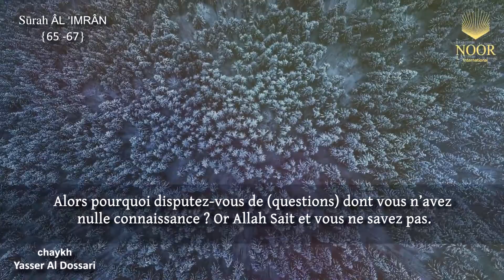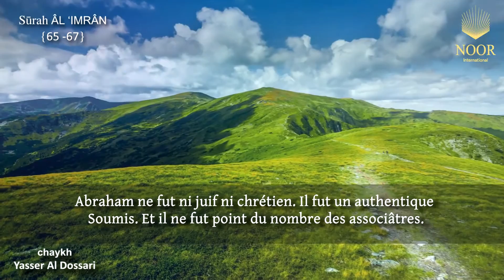La Torah et l’ Évangile n’ont été révélés qu’après Abraham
Ô gens du Livre ! Pourquoi disputez-vous à propos d’Abraham alors que la Torah et l’Évangile n’ont été révélés qu’après lui ? N’êtes-vous donc pas doués de raison ?

Voilà donc que vous avez disputé jusque-là de (questions) dont vous aviez quelque connaissance. Alors pourquoi disputez-vous de (questions) dont vous n’avez nulle connaissance ? Or Allah Sait et vous ne savez pas.

Abraham ne fut ni juif ni chrétien. Il fut un authentique Soumis. Et il ne fut point du nombre des associâtres.

Les hommes les plus dignes de se réclamer d’Abraham sont ceux-là qui l’ont suivi : ce Prophète et ceux qui ont cru. Et Allah est, certes, le protecteur des croyants.